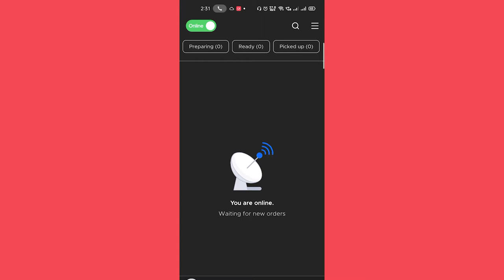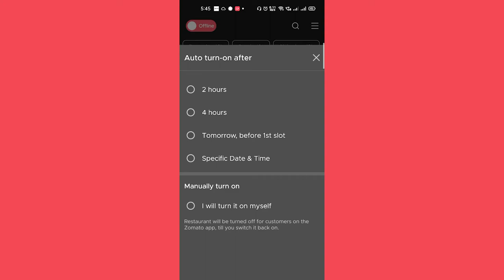Restaurant Management Academy I How to Switch On/Off Zomato Outlets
As an owner of a restaurant, Zomato App can be tricky to use. This video will guide you How you can switch On/Off Zomato Outlets.

If you have doubts or simply wish to share your personal experiences, please don’t hesitate to use the comment box below.